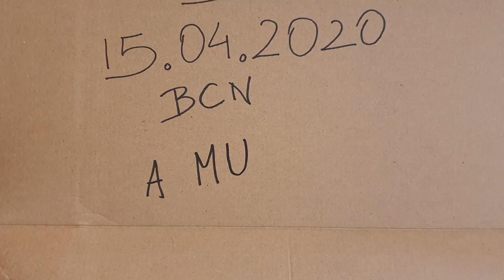a mug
chalkboard paint mug DIY